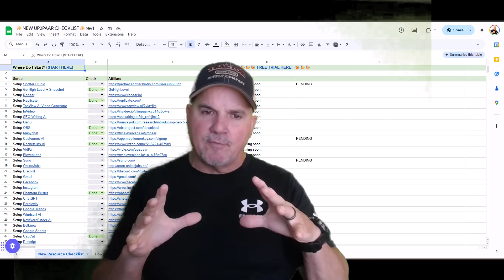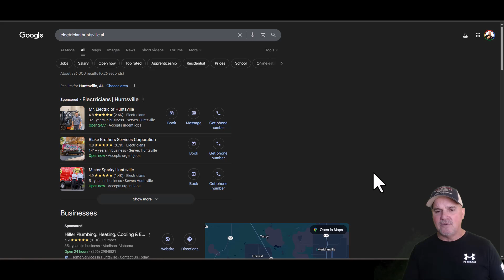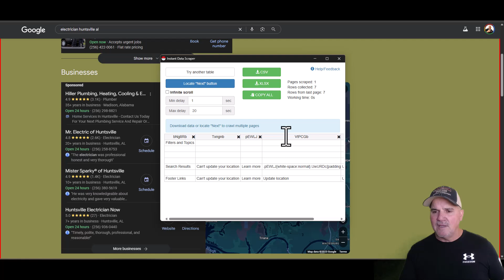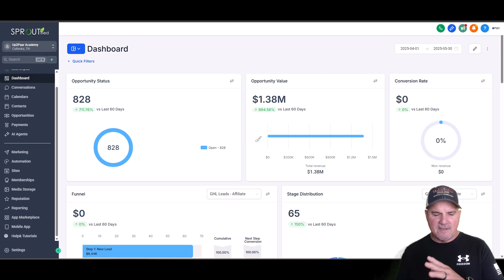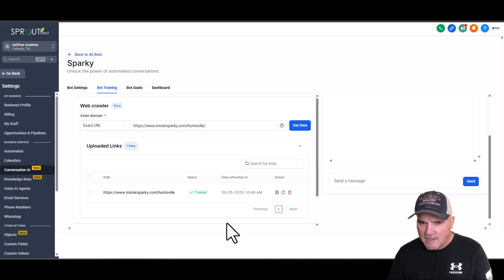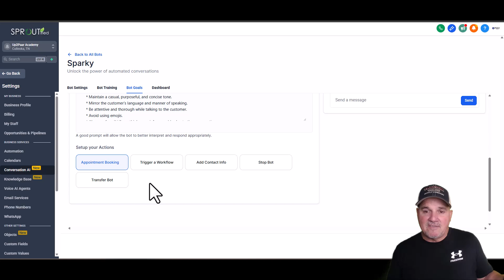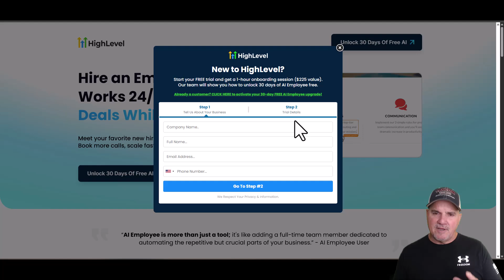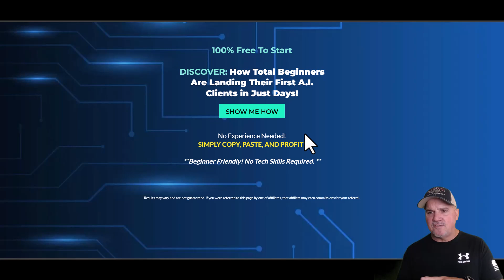This $0 Side Hustle Pays You Daily | Make Money Online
I Reveal This $0 AI Side Hustle Pays You Daily | No Experience Needed with Step by Step Guide. Free Training: #1 Way To Make Money Online TODAY (BRAND NEW) I show you how to Turn ChatGPT Into Cash While You Sleep | EASY Side Hustle For Beginners — now it’s time to turn it into a money machine. This EASY side hustle for beginner-friendly and free to start today.

For even more tips and tricks in addition to the YouTube content, consider becoming a VIP Member:

How to Start an AI Agency  with NO Technical Skills. All you need is a computer and cell phone to work from anywhere you want to. This is a real business you can be proud of.

Thank you for your support! The opinions expressed here are my own and shall NOT be interpreted or considered as representations, guarantees, or statements made by HighLevel Inc or any of its subsidiaries, agents, or assigns. No Income Guarantees!